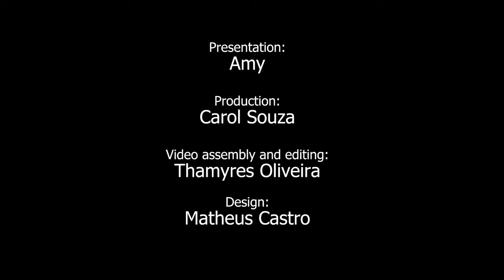GLOBAL GAME JOURNEY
The GJ+ Incubation is where you improve the games produced in the Game Jam!
Through mentoring, lectures, workshops and conversations, this stage will help in the process of strengthening the teams, enabling new partnerships and opportunities to transform the games into attractive products for investors! Watch our opening video.

🕹️Quer trabalhar profissionalmente no universo de produção de jogos?

🤝 Podemos te ajudar de diversas maneiras:

🎮 Venha se tornar parte da nossa comunidade para ter conteúdos exclusivos desse universo, que irá alavancar seus conhecimentos e carreira.

💡 Faça os cursos exclusivos com os melhores profissionais e desenvolvedores do Brasil.

🫂 Receba recompensas exclusivas sendo um apoiador do nosso financiamento coletivo e contribua para a criação de conteúdos originais da GameJamPlus, no APOIA.se

🔔 Participe ao vivo dos nossos eventos da Game Jam e venha bater um papo pessoalmente conosco.